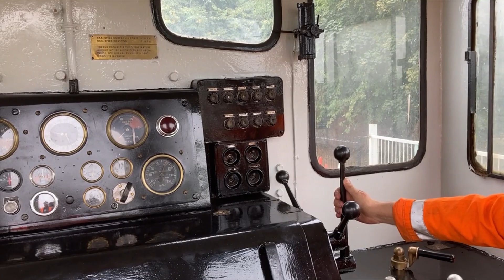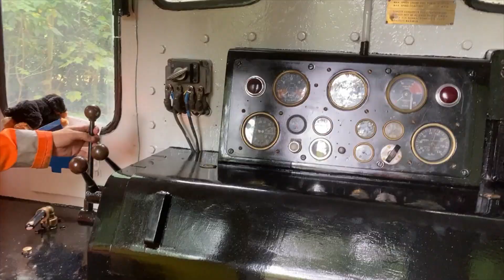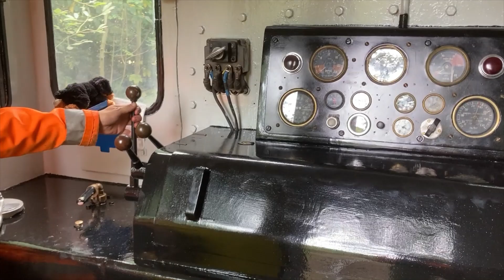Northamptonshire Ironstone Railway - Heritage days 10th & 17th September 2023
The Peckett 0-4-0 steam loco & LMS Brake van was out on the 10th September, and the newly restored 02 Diesel and Southern Region Brake van was out on the 17th September 2023